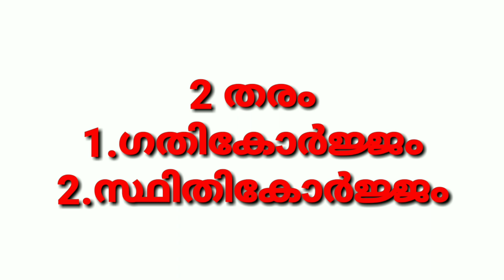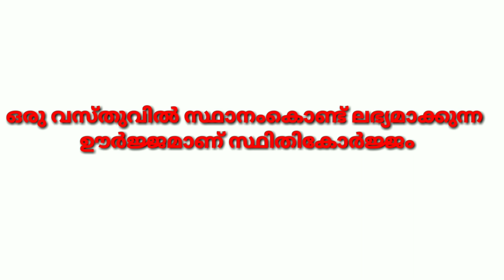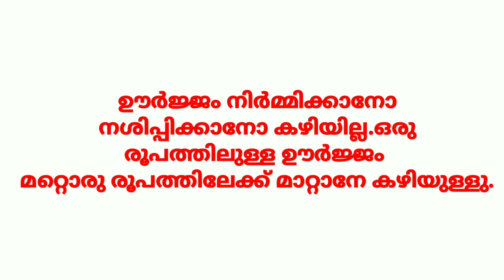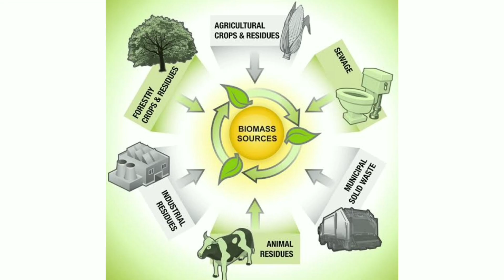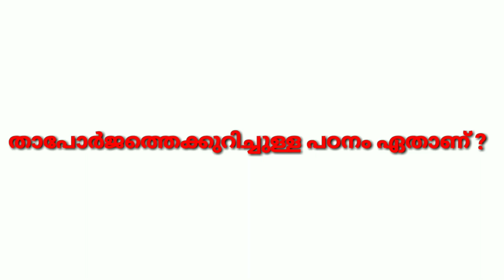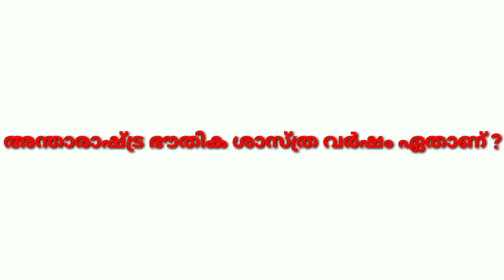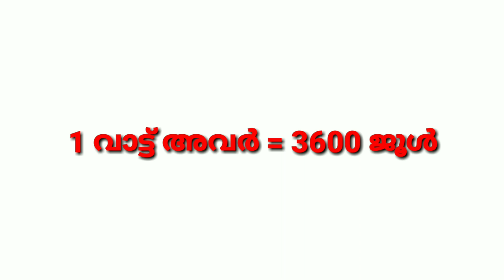ഭൗതികശാസ്ത്രം Quiz | Topic : ഊർജ്ജം||PSC Malayalam|GK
Here we discuss about important physics questions and answers related to topic "energy" for PSC,LDC exams. This video also provide a better platform for improving the knowledge in basic science. The content in this video will be helpful for PSC,LDC candidates and also for various competitive exams.